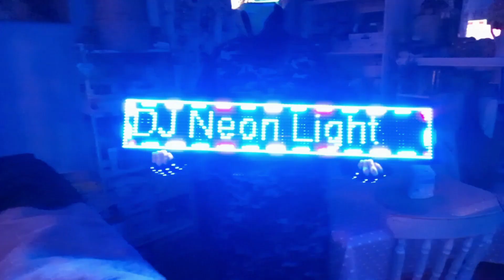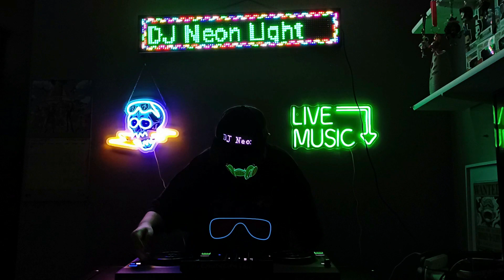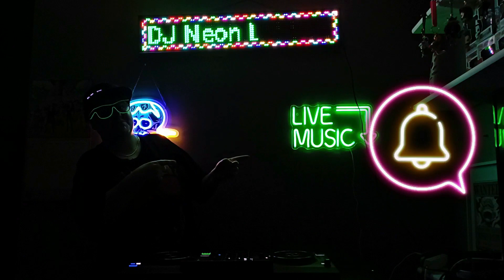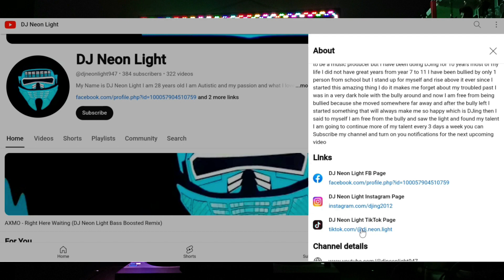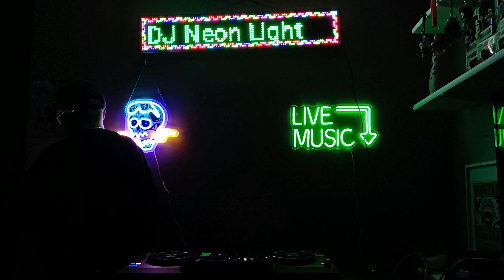Had to edit again on video House Mix (1 HR & 15 Mins) Future Deep Bass & Tech House (DJ Neon Light)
Thanks for watching sorry I had to cut again because of copyright issues anyway part from that I hope you enjoyed it all copyrights goes to original owners next one will be 23rd on Thursday  make sure you tune in for it if you have not followed me yet on my other platforms links here above below including playlist at the bottom

Playlist of tracks here

3Beat - Bhangra
VINNE x Daft Hill x Kieran Fowkes - Faded
AC Slater & Chris Lorenzo - Bad Behaviour
Tungevaag - Lonely Hearts
Broz x Mike Epsse x Victor Mood - Lokita
STRAAW x Emma LX - Roses
BYOR - Closer
Skytters - Rock N Bass
Sikdope - BOP
Crystal Rock x Marc Kiss x Pule - Hot In Herre (ft Bloodlyne)
Redfield - Don't Worry (Axwell Cut)
D-Steal x Arkins x Sixthema - Half Moon
Pirate Snake x 3Beat - ChemicaLS Dreams
Odssey - The Past
Dimitri Vegas x Chapter & Verse x Goodboys - Good For You
Nico Zandolino - Sax Will Play
Don Fuego - All I Want (All Night) (feat. ANDREWBATES)
Mildenhaus - Tainted Love
dEVOLVE x Jakke Chase - Run And Hide
MATTN x DJs From Mars x Mauro Picotto - Komodo
Dusker - Make Me Feel
Kerri Chandler, Jerome Sydenham   You're In My System Dennis Quin Vocal Mix ft  Troy Denari
EWAVE & Brothers Evolution - Missing You
Justmylørd & ATIØPE - Endorphyn
Földes - Moving On (Summer Festival Remix)
Jay Dunham - Shut It Down
Gabry Ponte x Jayover - In The Club (Empher Remix)
Jay Dunham - Make Me Feel
Gallello - Feel Me
Ilkay Sencan x Talya - Love Dont Cost A Thing
Grimix ft. Nino Lucarelli - A Little More Time
HIDDN x Deron - For A Sign
HÄWK x GRHHH & HUNN - OnlyFans